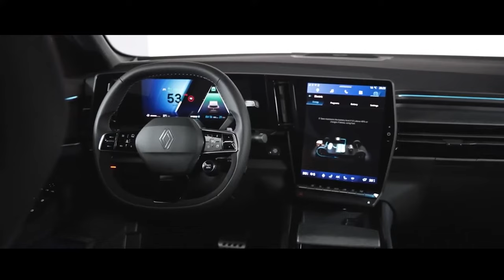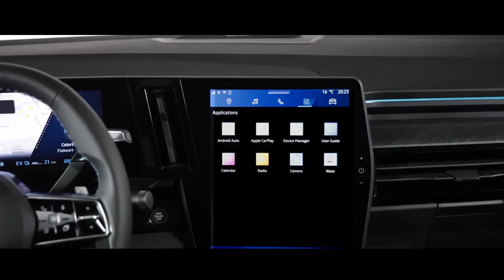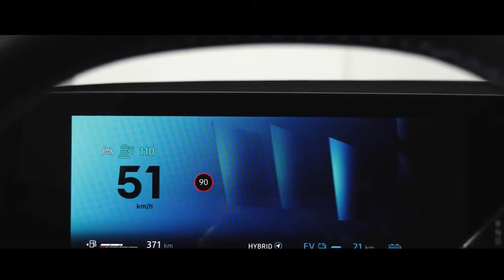RENAULT RAFALE SUV HÍBRIDO